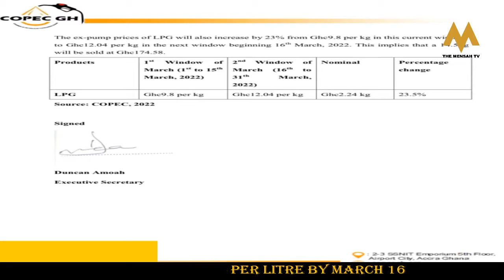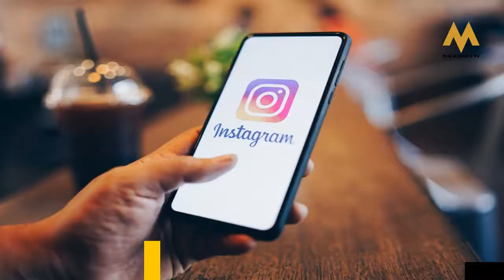Prez Joe Biden authorizes $200 million additional military aid to ukraine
US President Joe Biden authorized $200 million in additional military equipment for Ukraine Saturday, as Russia widens its bombardment and pummels civilian areas.

Energy think tank, Chamber of Petroleum Consumers (COPEC- Ghana) has predicted that fuel prices in Ghana will cross ¢10 per litre by Marcy 16.

Instagram was inaccessible in Russia on Monday after Moscow accused its parent company Meta of allowing calls for violence against Russians, including the military, on its platforms.